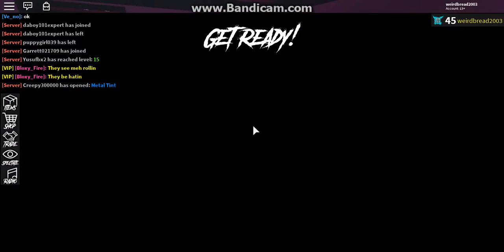WORST TRADE IN HISTORY (ROBLOX ASSASSIN WORST TRADRS)